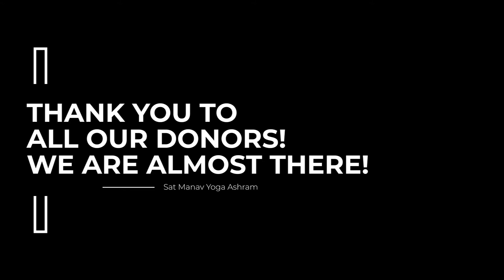Kitchen Renovation Update!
We are so close to meeting our goal thanks to all our AMAZING donors! As a nonprofit organization your support means everything to us!

Want to join the list of awesome people who believe in the power of a healthy diet and Yogic living to change lives? and make a donation. No amount is too small!

Our kitchen, run and maintained by Sat Manav's volunteer Yogi staff, aims to enlighten people to the power of food to literally change the world, when looked at with the right understanding and intention!